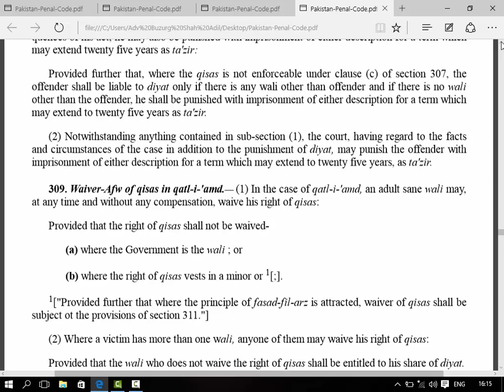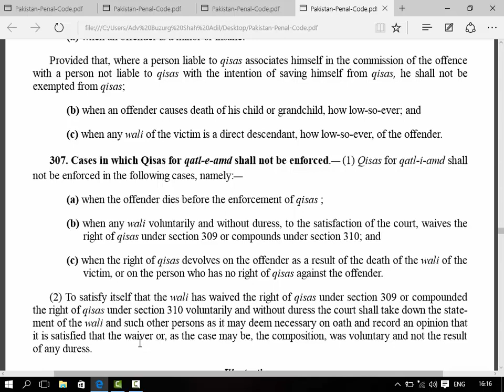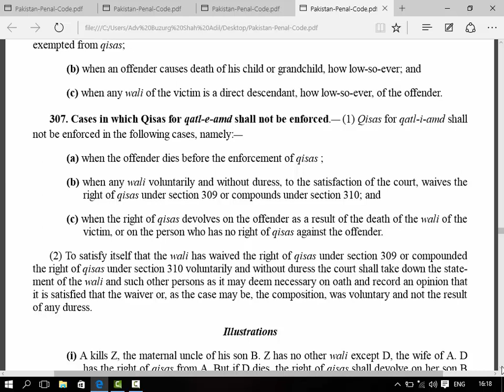Section 307 Of Pakistan Penal Code Cases in which Qisas for qatl­e­amd shall not be enforced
. Cases in which Qisas for qatl­e­amd shall not be enforced.__ (1) Qisas for qatl­i­amd shall not be enforced in the following cases, namely:__ (a) when the offender dies before the enforcement of qisas ; (b) when any wali voluntarily and without duress, to the satisfaction of the court, waives the right of qisas under section 309 or compounds under section 310; and (c) when the right of qisas devolves on the offender as a result of the death of the wali of the victim, or on the person who has no right of qisas against the offender. (2) To satisfy itself that the wali has waived the right of qisas under section 309 or compounded the right of qisas under section 310 voluntarily and without duress the court shall take down the state  ment of the wali and such other persons as it may deem necessary on oath and record an opinion that it is satisfied that the waiver or, as the case may be, the composition, was voluntary and not the result of any duress.